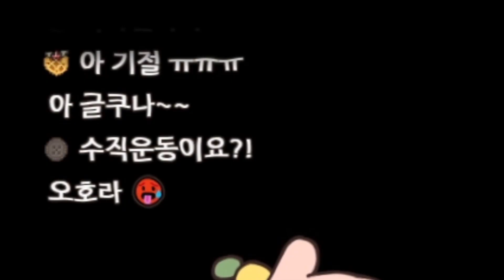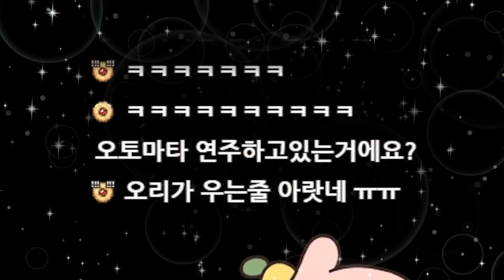그리고 연애도 내가 한다 [어이쿠 왕자님 2023]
어이쿠! 왕자님을 플레이하며 아들의 연애에 참견해보았습니다.

어이쿠! 왕자님 재생목록